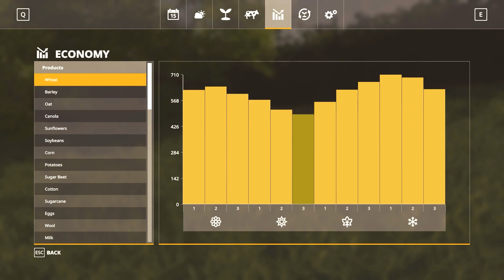FS19 Sandy Bay Timelapse #6 - Collecting 200+ bales!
This will help me and I will make more of these